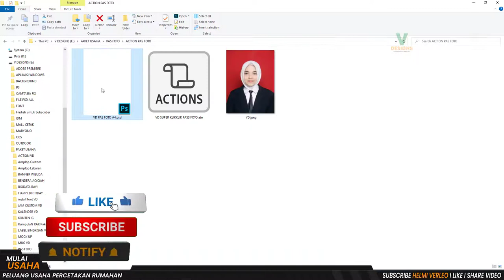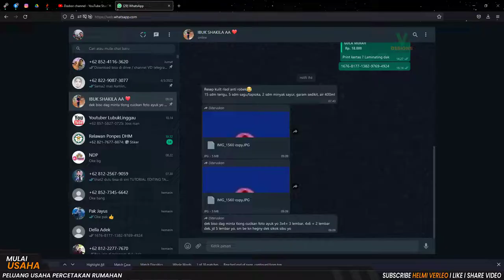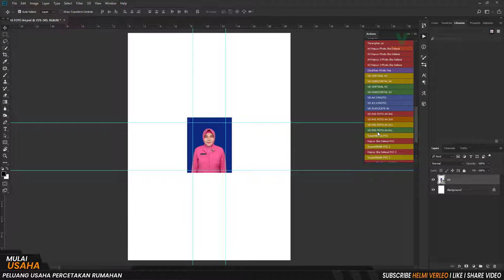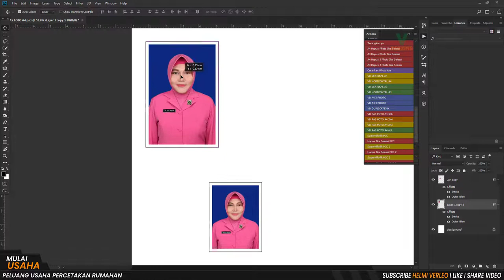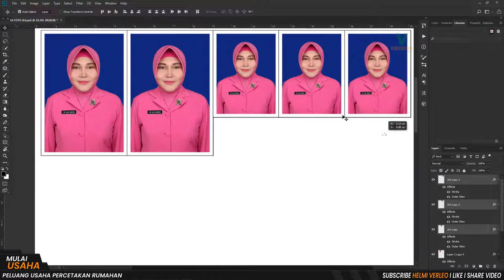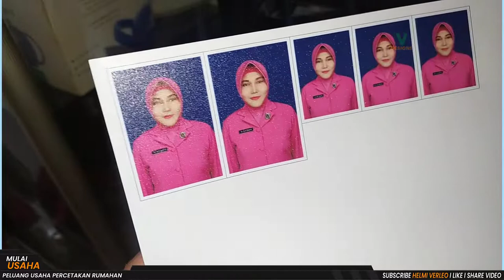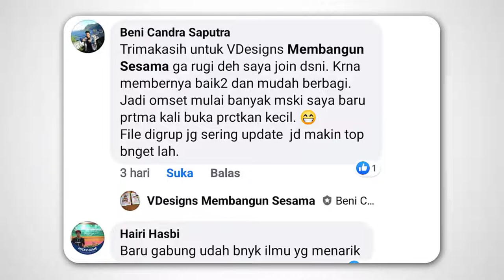PELUANG USAHA RUMAHAN MODAL KECIL 2022! PROSES CETAK PAS FOTO CEPAT MENGGUNAKAN ACTION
Di channel ini Saya Membahas Seputar Peluang Usaha Percetakan Rumahan & Tutorial

helmiverleo,design,photoshop,editing,digitalart,speedart,adobe,tutorial,photo shop,peluang usaha modal kecil,percetakan rumahan,